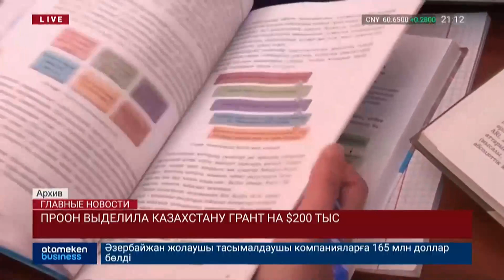ПРООН ВЫДЕЛИЛА КАЗАХСТАНУ ГРАНТ НА $200 ТЫС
ПРООН выделила Казахстану грант на сумму 200 тысяч долларов. Об этом в эксклюзивном интервью Atameken Buciness рассказал заместитель постоянного представителя организации Виталий Времиш. По его словам, первый транш в размере 100 тысяч долларов уже направлен в Республику, второй транш последует в конце мая. Чтобы смягчить последствия пандемии коронавируса, Программа Развития ООН поддержит и другие страны мира, в том числе Кыргызстан и Узбекистан. В соседние республики будут направлены транши в размере 89 тысяч и 250 тысяч соответственно. При этом, объем поддержки зависел от запросов страновых офисов Программы развития ООН, пояснил Виталий Времиш. Так, в казахстанском филиале запросили выделенную сумму на несколько проектов по трем направлениям: оценка социально-экономических последствий, с тем чтобы в будущем составить стратегию по восстановлению страны, а также - на проекты по повышению занятости среди молодежи в регионах и на цифровизацию.